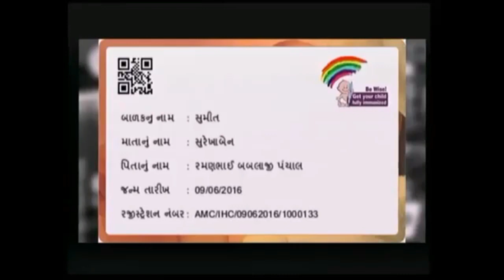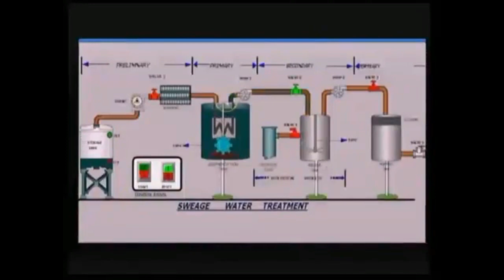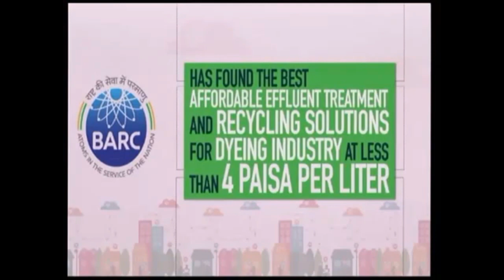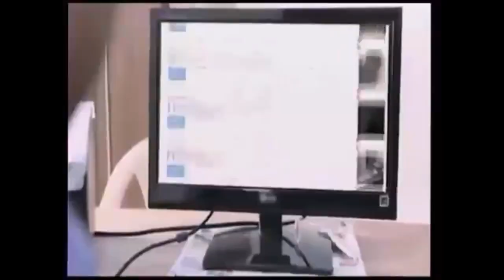Smart City projects in city of Ahmedabad